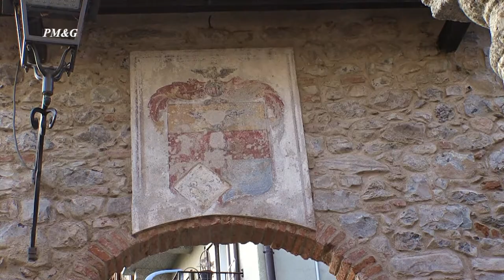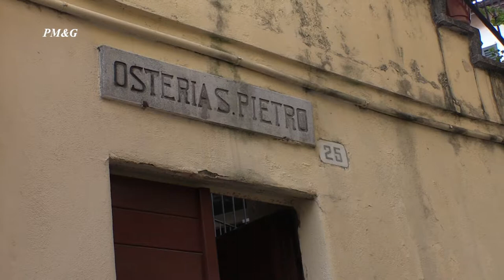Volesio Nucleo Storico Tremezzo Como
Il nucleo storico di Volesio sorge arroccato sulla costa del monte in posizione dominante sul torrente Mainona, che scorre a lato. Vi troviamo alcuni palazzi signorili risalenti alla seconda metà del Seicento, ed e un gruppo di case coloniche, appartenuti alle famiglie di commercianti locali.
 Pino Meola
 Video editing by
 pinomeola